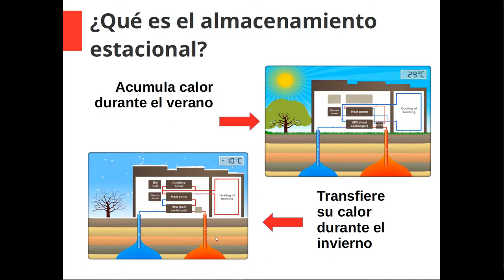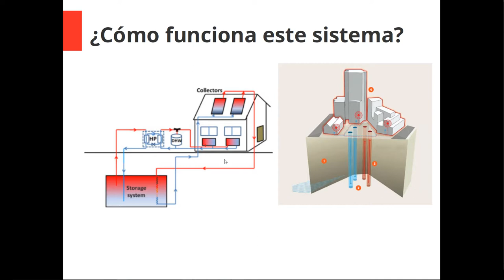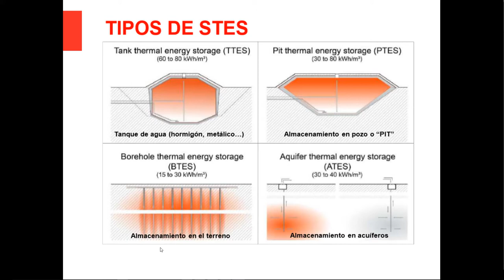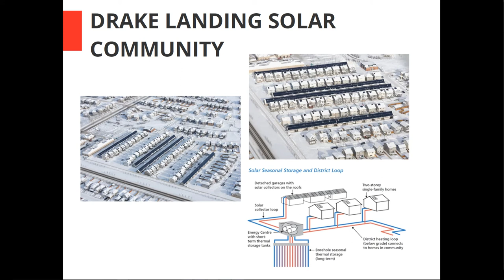Almacenamiento térmico estacional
Otra buena aportación de nuestros alumnos, en este caso de Frank Díaz, estudiante de 1ºcurso del ciclo de Eficiencia energética y energía solar térmica. Dentro de las líneas de I+D vinculadas al mundo de la energía solar térmica, una de las más prometedoras es el denominado almacenamiento estacional, que permite "guardar" energía en forma de calor transferida al agua, pero no durante días o semanas. Sino durante meses e incluso años. Un verdadero reto del cual Frank nos lanza unas pinceladas. Gracias por tu aportación, Frank. Estamos seguros que despertará la curiosidad en todos vosotros. Un abrazo.